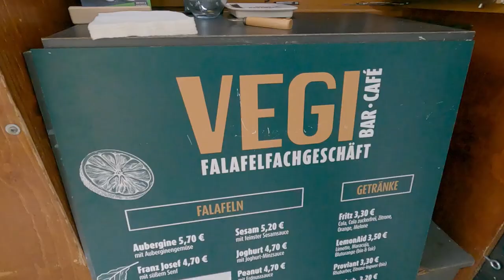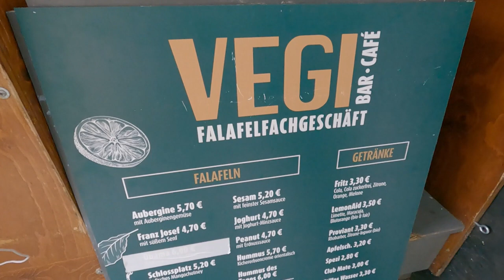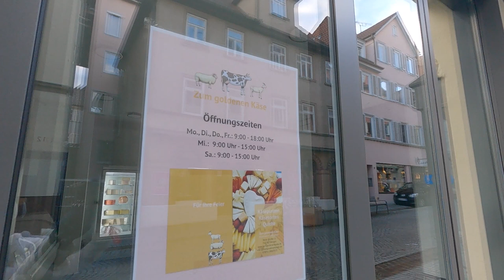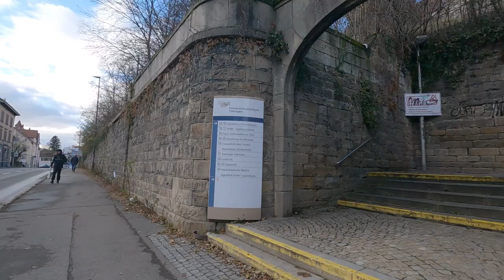【Tübingenドイツ】🇩🇪Walking in the medieval university town of Tübingen Germany / Germany Vlog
From Stuttgart central station, it takes about an hour by train to Tübingen, one of the most popular student towns in Germany.
Tübingen, with its medieval streets, has been chosen as one of the best places to live in Germany.
We couldn't visit all of Tübingen because we participated in the Nikolaus Half Marathon (Nikolauslauf) held in Tübingen, but we'd like to visit there again :)

0:31 Backwaren vom Vortag
Backwaren vom Vortag

0:47 Spielzeugladen Froschgasse

1:05 St. Johannes Evangelist

2:03 Vegi

2:25 Stadtmuseum Tübingen

5:02 Stiftskirche St. Georg

5:38 Cafe Tangente Jour

7:08 Nonnenhaus

🎬Recommended Videos🎬